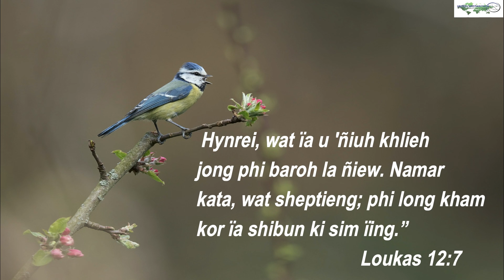U Blei uba sumar || Ka jingpuson na ka ktien U Blei || Loukas 12:7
FS - 127 Hynrei, wat ïa u 'ñiuh khlieh jong phi baroh la ñiew. Namar
kata, wat sheptieng; phi long kham kor ïa shibun ki sim ïing.”
                                  Loukas 12:7